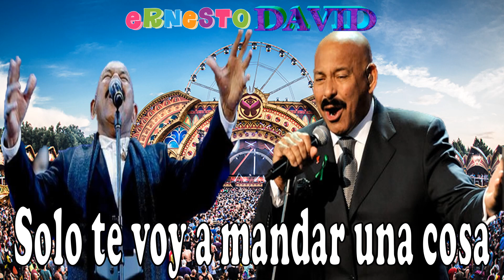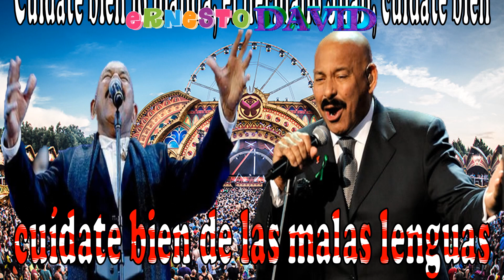Cuídate Bien, Oscar De León, Salsa Clásica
Cuídate

Yo Estuve en una sesión anoche
vino un ser llamado Juan " El Claro "

Me dijo cuídate bien
porque hay muchos ojos malos

Y la peor brujería
ES LA ENVIDIA EN LA VISTA
Mi Hermano

Solo te voy a mandar una cosa
para que nunca el mal llegue a ti

Te bañas todos los viernes
con hierba amarga

Abre camino y rompe saraguey
y tu vera

Si el hermano Juan lo dice
que cuídate bien

Cuídate bien lo manda, el hermano Juan, cuídate bien

Oye ese hombre si
sabe cuídate bien

Esto amarga y abre camino rompe saraguey
Te bañas todos los viernes con lo que te dije antes

Si te lo dice, y Si te lo dice
el hermano Juan
cuídate bien
cuídate bien de las malas lenguas
por qué si eres cantante a lo mejor te ponen a besar
mira con tu retrato volteado
Que Bien Que Bien Mira Pa Tras
con un muñeco igualito a ti
y te lo pueden perforar
agujazos limpios
Publicado en YouTube:

Imágenes copiadas de Internet
Audio copiado de YouTube

Hasta una nueva publicación
Ernesto David
Lima Perú
Enero 2019